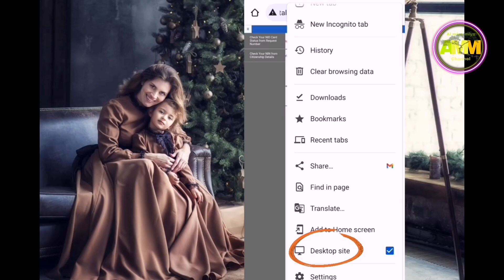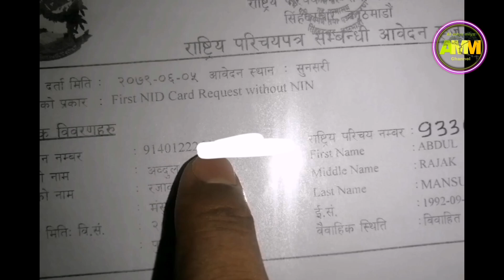how to check identity in nepal || नेपाल राष्ट्रीय परिचय पत्र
This is link for you ⤵️

This is channel for you always
Al miya miya channel

This channel management.
Mr. Abdul Rajak Mansuri